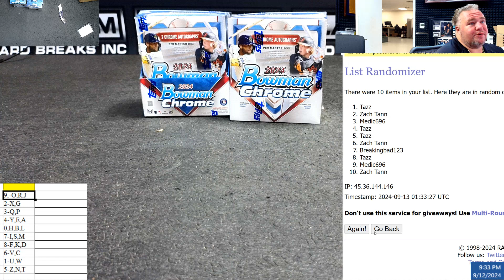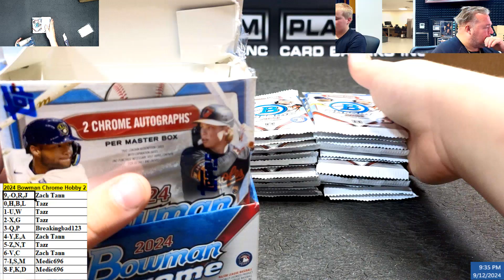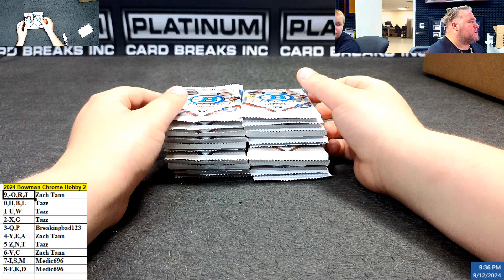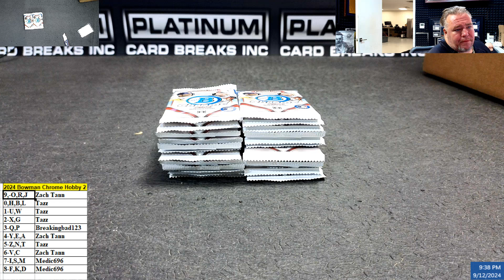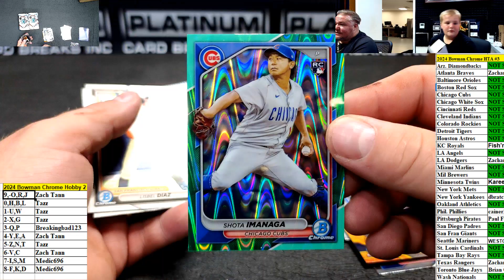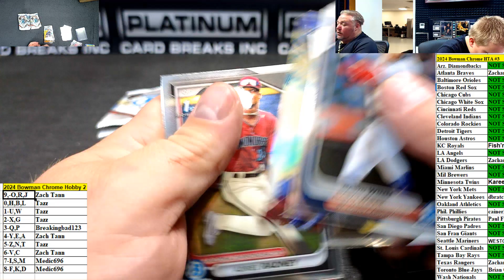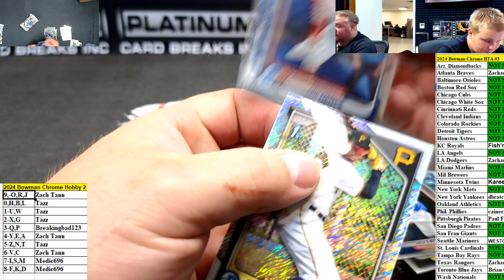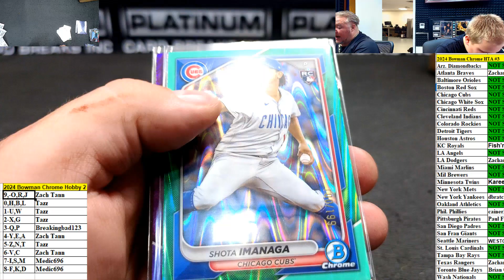2024 Bowman Chrome Hobby 2 Box Chater #1